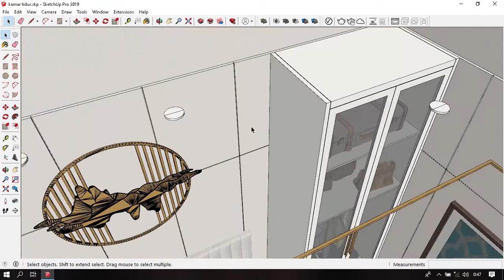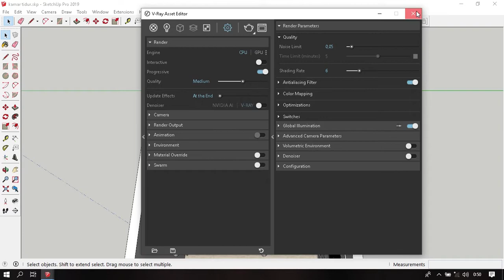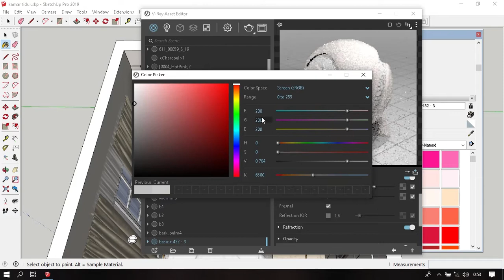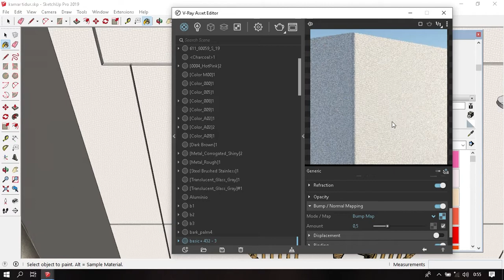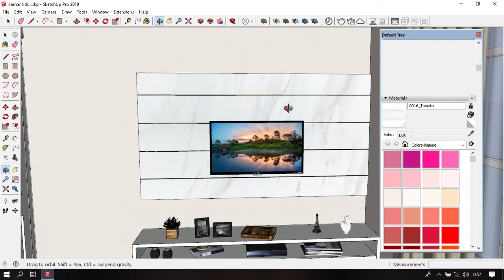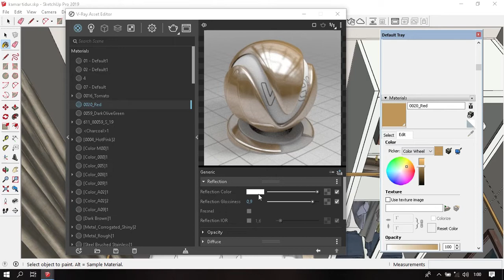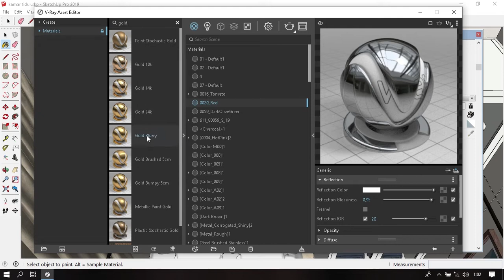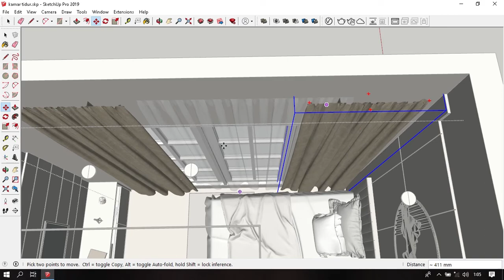sketchup vray render interior (bedroom) - belajar vray 12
Kita bahas sketchup vray render interior (bedroom), akhirnya kita sampe juga ke pembahasan render. Kali ini akan bahas setting material dulu, video ini akan dibagi menjadi beberapa part agar memudahkan belajar.